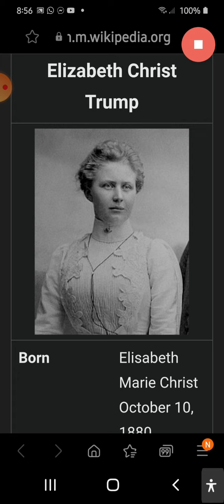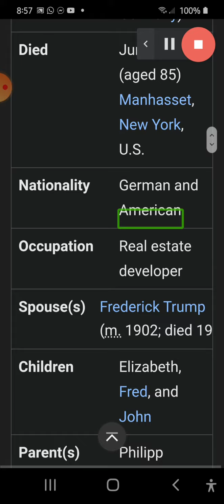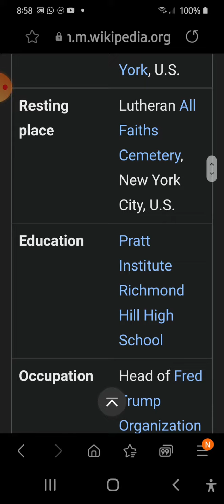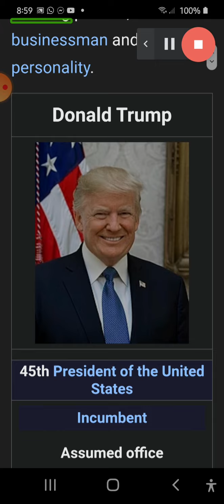Truth Donald Trump is the grand son of Christ